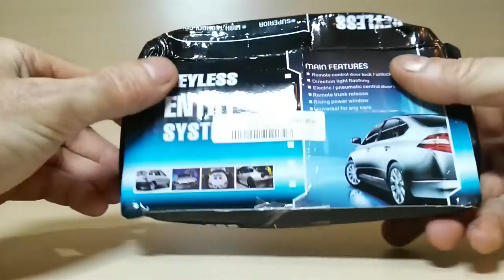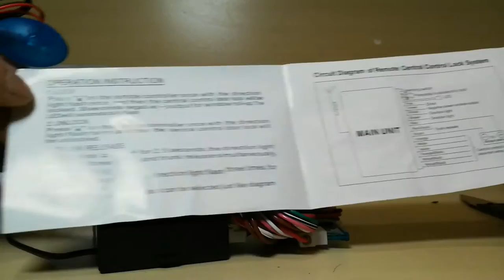Посылка с ALIEXPRESS Дистанционный блок центрального замка для авто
Регистрируйся и зарабатывай на своих покупках от 8,5%, от стоимости каждого товара. Партнёрская программа ePN
Для желающих оказать материальную помощь каналу WebMoney Z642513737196